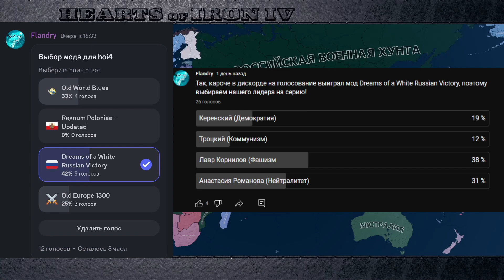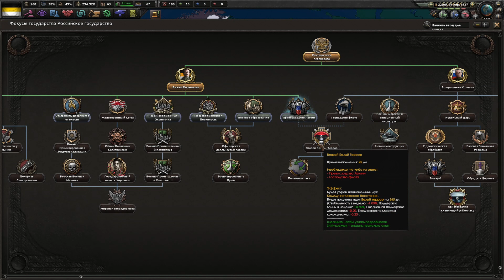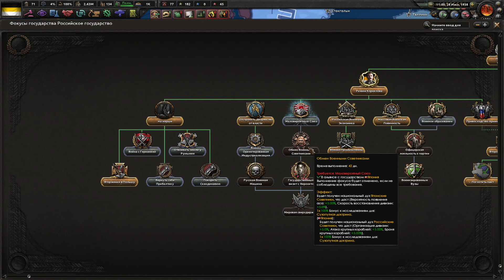РОССИЯ ДИКТАТОРА!| Hearts of Iron IV